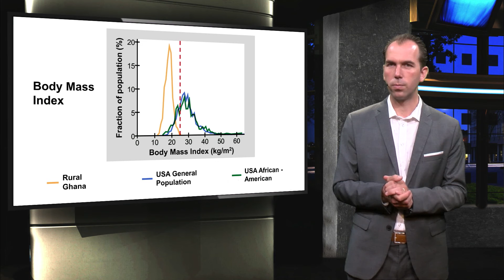EIT001x_13_A_thought_experiment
This educational video is part of the course Healthy Ageing in 6 Steps - Let your Environment do the Work, available for free ©️ TU Delft, released under a CC BY NC SA license